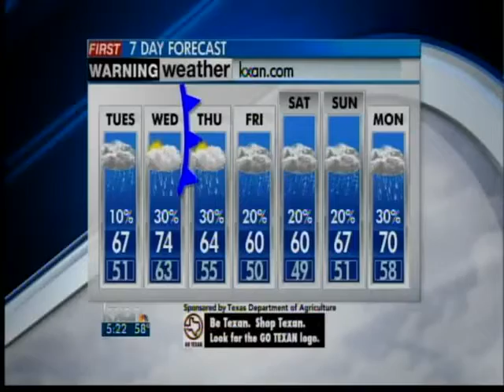Evening weather forecast, 12-12-11